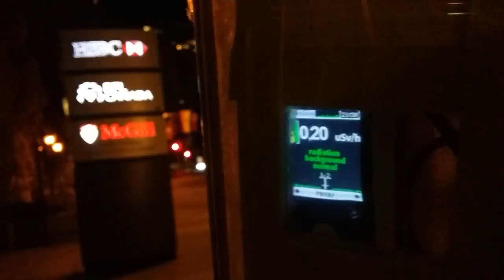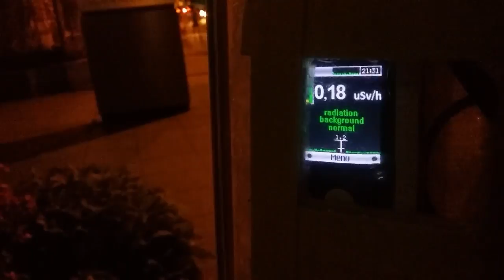McGillU Xray Assaults Sept 25 (20)